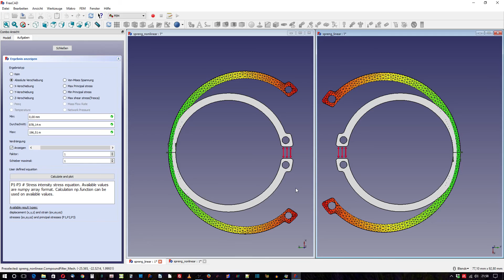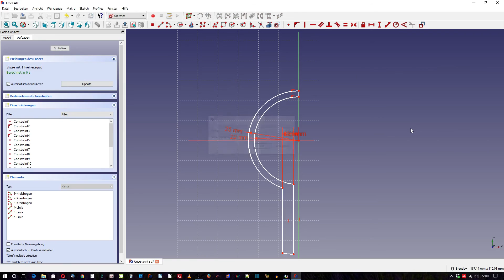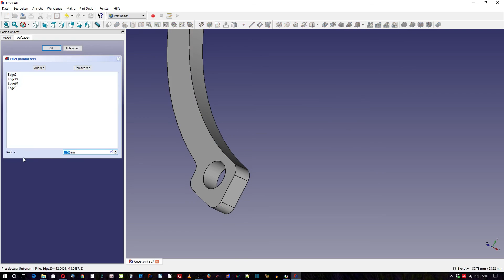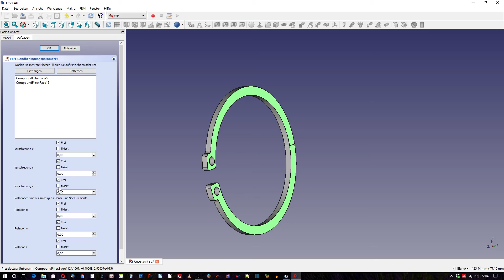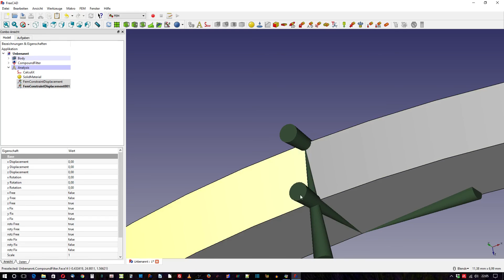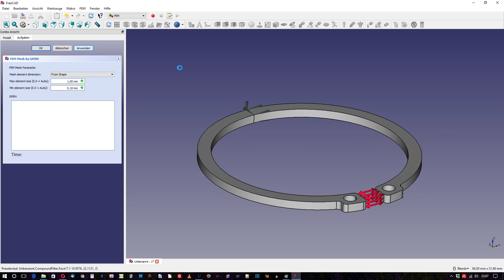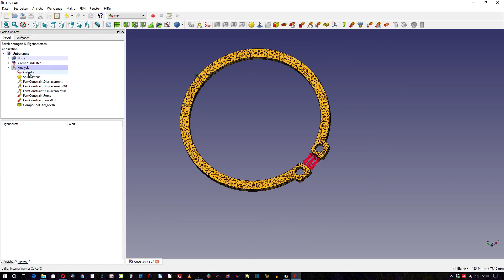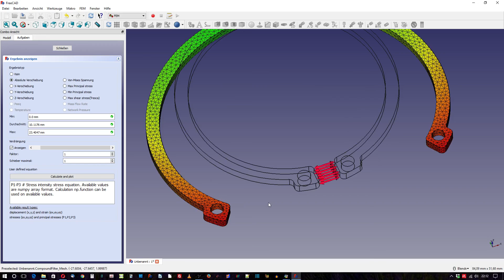FreeCAD FEM Tutorial Sprengring mit geometrischer Nichtlinearität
In diesem Tutorial zeige ich euch exemplarisch an einem Sprengring, wie mit der FEM Workbench von FreeCad eine geometrisch nichtlineare Analyse durchgeführt werden kann.